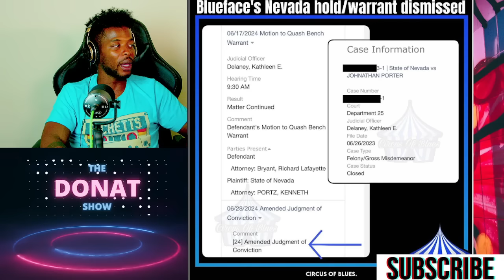BlueFace RELEASE DATE| Chrisean Rock GOING TO PRISON +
DONAT +ALL STARZ enjoying TRENDING TOPICS mixed with SATIRE.